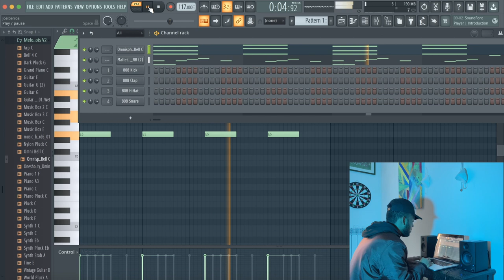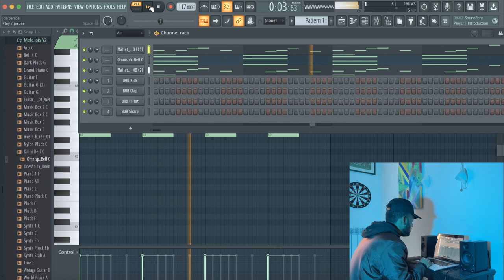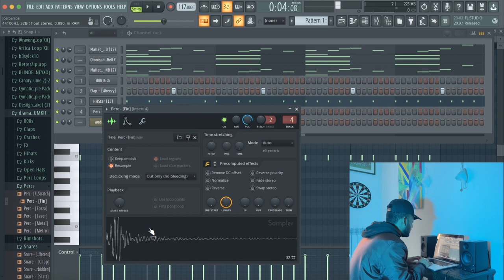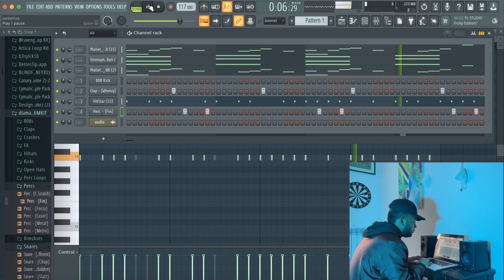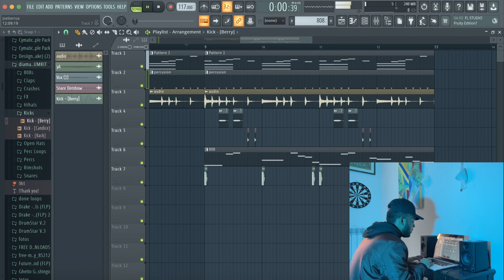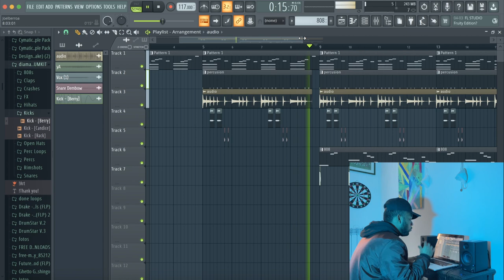Como hacer Un beat de Trap en FL Studio 20 - Beat Estilo BIZARRAP en FL Studio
descargalo  gratis

S/view?usp=sharingComo crear un BEAT de Trap Estilo ANUEL AA - Beat Trap contactame por Instagram @diamante_beats WhatsApp DESCARGAR © SUSCRIBETE Y ACTIVA LA CAMPANITA DE NOTIFICACIONES Sígueme en Instragram @diamante_beats / en Spotify escucha .spotify.com / artist / 5ea1q ... es Spotify ... -vDSzzZVSV6vbddq8hQ1DQ Instragram: @diamante_beats beats Trap Romantico 2022 tipo beat R&B beat romantico beats pista de trap romantico beat trap romantico tipo trampa emocional romántico instrumental 2022